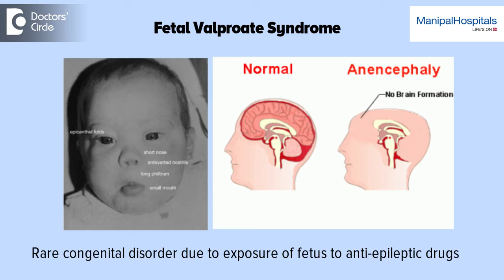Epilepsy During Pregnancy | Dr Pramod K | Best Neurologist In Bangalore | Manipal Hospitals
Dr Pramod Krishnan, one of the Best  Neurosurgeon in Old Airport Road at Manipal Hospital discusses the impact of epilepsy on pregnancy.

Epileptic mothers-to-be can generally conceive normally and deliver the baby without any complications. The women are advised to plan the pregnancy with the help of a neurologist who may adjust medicine dosage. The side effects to the baby are pretty low. However, care should be taken during the pregnancy to avoid sleep deprivation as this can trigger a seizure.